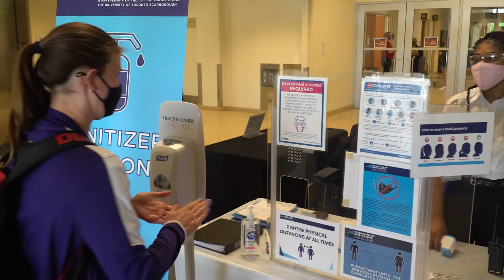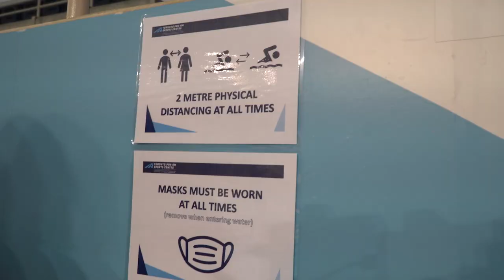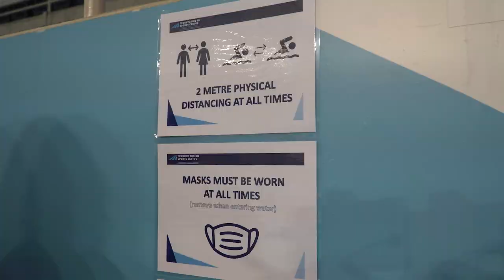Testing the Waters - Swimmers Edition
We know that Trials will be different this year. With many safety processes in place, here’s an opportunity to see what to expect at TPASC for the Olympic Swimming Trials, Presented by Bell. Shona Branton shares her thoughts and feelings regarding the new process.
Nous savons que les Essais seront différents cette année. Avec de nombreux processus de sécurité en place, voici une occasion de voir ce à quoi vous pouvez vous attendre au TPASC pour les Essais olympiques, présentés par Bell. Shona Branton partage ses réflexions et ses sensations concernant le nouveau processus.